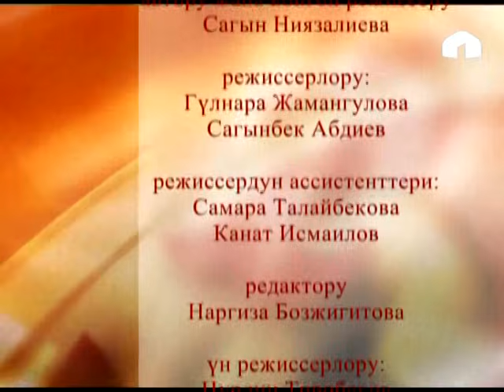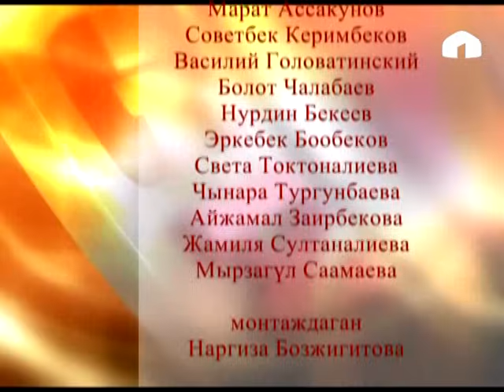"Кыз-жигит". Сармерден: Ала-Буканын мырзалары менен Сокулук районунун айымдарынын таймашы